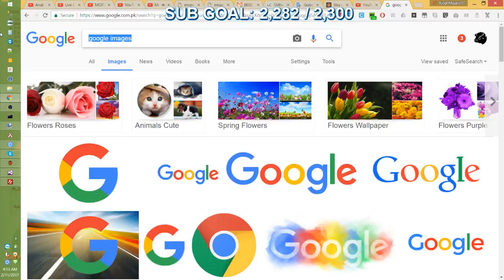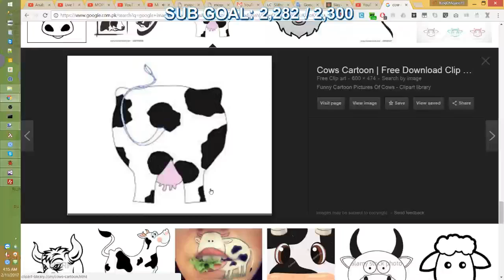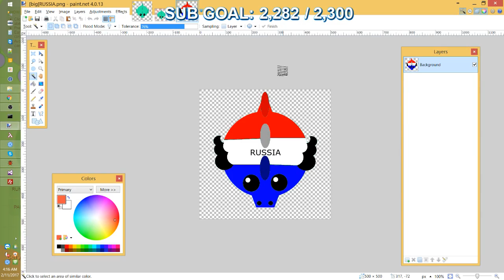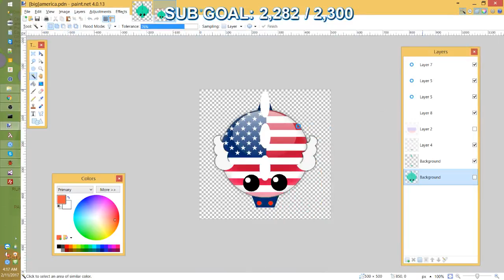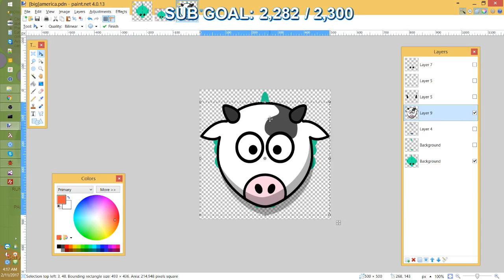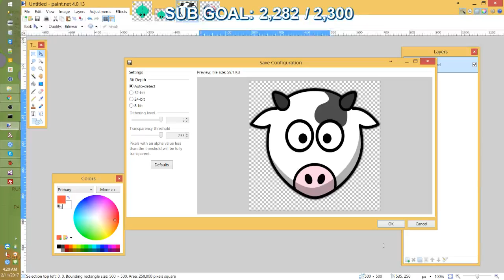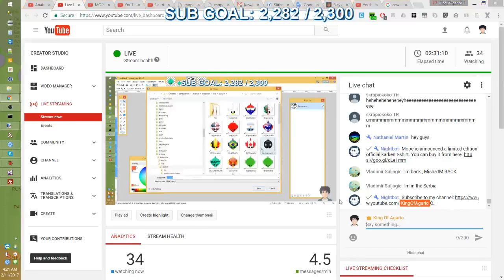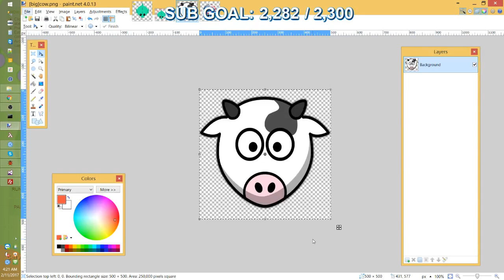MOPE.IO // MOPEX NEW SKIN TUTORIAL // USING PAINT.NET